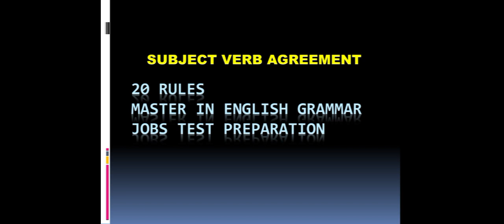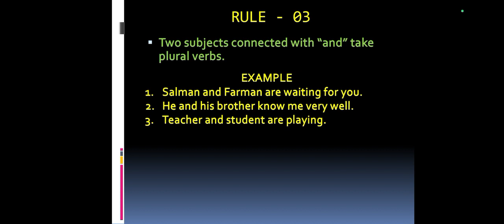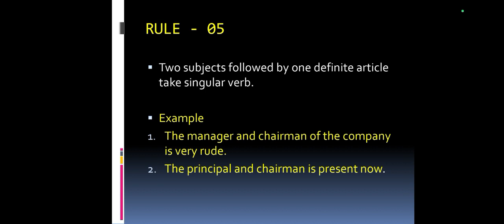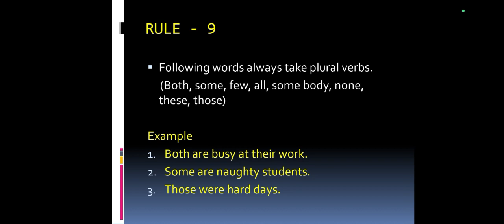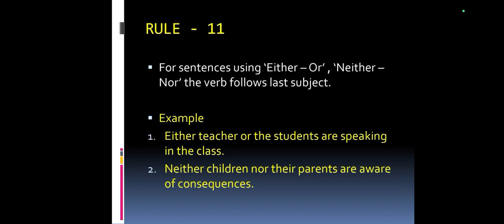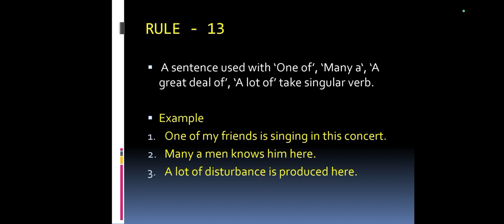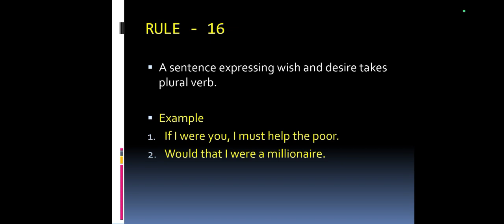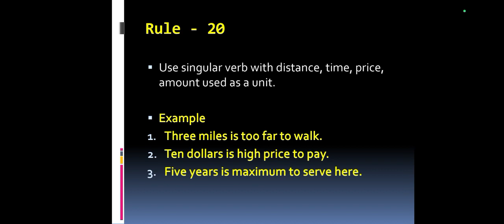Subject-Verb Agreement/Lecture: 09/Grammar Series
20 Rules of English Grammar
Subject Verb Agreement
Mastering Subject Verb Agreement
Guide to Subject Verb Agreement